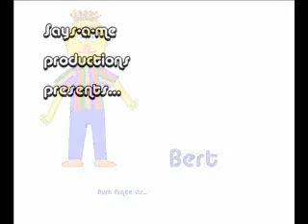Cookie Monster: Baked by the letter B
Cookie Monster has lesson of the day with bud, bong, etc, Sesame Street Parody.